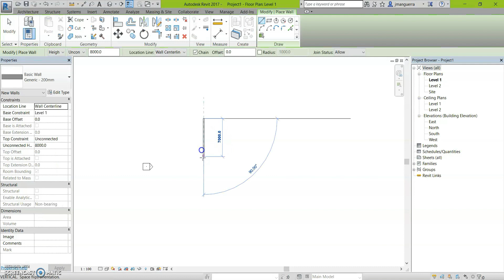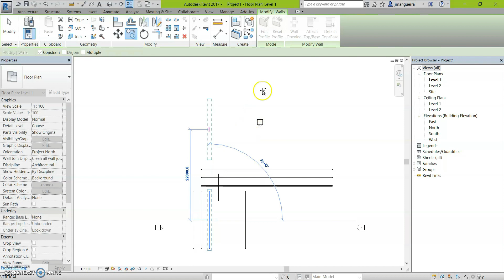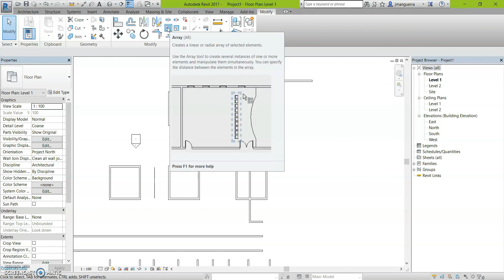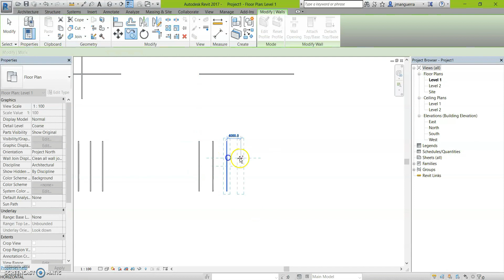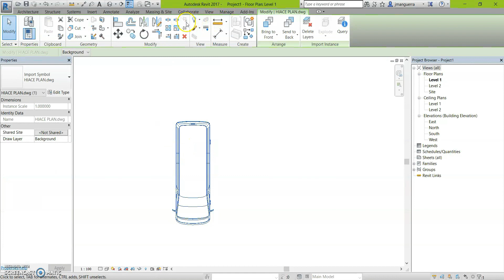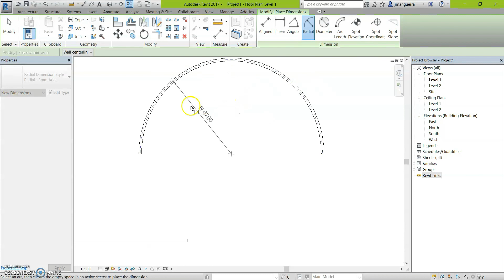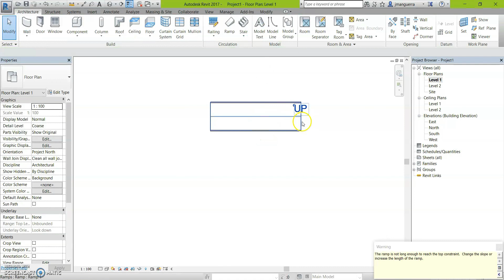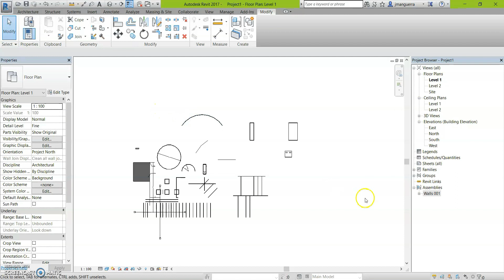REVIT TUTORIAL (REVIT MODIFY TOOLS) REVIT TAGALOG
Want to learn about revit see & watch my video tutorials in tagalog / filipino.